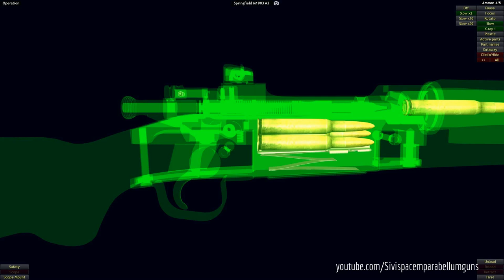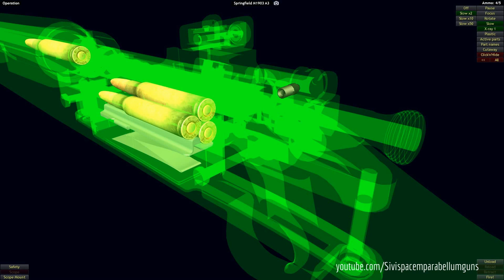How a M1903 Springfield works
The M1903 Springfield, formally the United States Rifle, Caliber .30-06, Model 1903, is an American five-round magazine fed, bolt-action service repeating rifle, used primarily during the first half of the 20th century.

It was officially adopted as a United States military bolt-action rifle on June 19, 1903, and saw service in World War I. It was officially replaced as the standard infantry rifle by the faster-firing semi-automatic eight-round M1 Garand starting in 1936. However, the M1903 Springfield remained in service as a standard issue infantry rifle during World War II, since the U.S. entered the war without sufficient M1 rifles to arm all troops. It also remained in service as a sniper rifle during World War II, the Korean War, and even in the early stages of the Vietnam War. It remains popular as a civilian firearm, historical collector's piece, and as a military drill rifle.